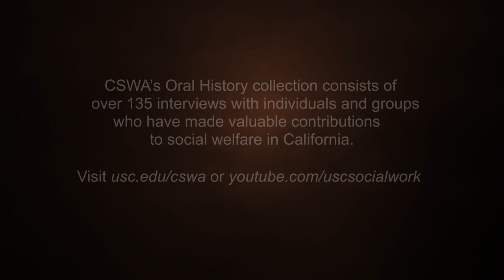DiStefano, L. Georgi - Oral History Interview - CSWA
L. Georgi DiStefano, LCSW – Oral History Interview for the California Social Welfare Archives (CSWA)
Interviewer: Melanie Barker, MPH, LCSW
Date: 1/29/2015

An interview with L. Georgi DiStefano, LCSW, as she discusses the use of social work skills with students, the creation of the Paradigm Development Model of Treatment, and the infusion of passion as vital to sustaining a social work career.

(00:31) – Introduction
(01:45) – Social Work Origins & Influences
(02:19) – School of Nursing
(02:43) – Socio-Economic Climate when Entering Field
(03:00) – Policy Releasing Mental Health Patients from Hospitals
(04:04) – Youth Development Corporation
(05:25) – Social Work Teaching Position/Alternative School Program
(07:30) – Importance of Motivation and Perception
(08:00) – Working with Children of Alcoholics
(08:40) – Obstacles
(09:30) – Move to California
(09:51) – Mesa Vista Hospital/Chemical Dependency Unity
(10:40) – Economic Issues
(11:22) – Outpatient Clinic/Council and Recovery Institute
(13:10) – Work at Kaiser
(13:50) – SDSU DUI Program
(14:25) – Creating Treatment Models
(15:45) – Strategies Used
(17:48) – Movement to Certify Counselors
(18:54) – Assessment and Referral
(19:52) – Paradigm Model
(22:48) – Interventions that Meet Client
(24:11) – Technological Advances in DUI Program
(26:15) – Socio-Political Changes During Career
(28:40) – Importance of Middle-Class
(30:18) – Reflections/Social Workers and Business/Policy
(31:25) – New Projects: Working with High Conflict Personalities
(33:05) – Address Passions

To learn more about L. Georgi DiStefano, view her biography on the California Social Work Hall of Distinction

It collects and preserves documents and personal histories of significant contributors to the evolution of social welfare ensuring their availability to future generations – students, teachers, historians, and researchers. Collection activity includes gathering and archiving social welfare materials of historical significance, conducting oral history interviews with contributors to social welfare solutions in California, and creating events to publicly recognize significant contributors to California social welfare.